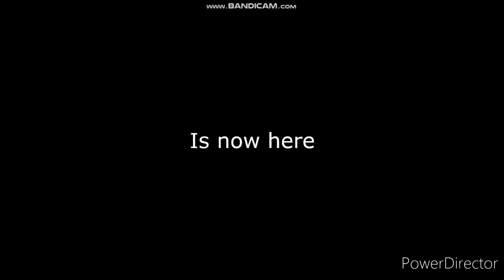VincentBit Classic Season 2 Trailer (OFFICIAL)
I'm so sorry guys for not making a new icon on YouTube and this trailer, I was busy and lazy, 8th April is coming, only watch on YouTube